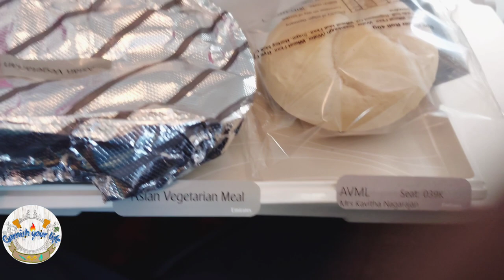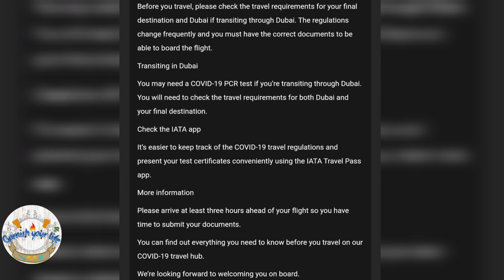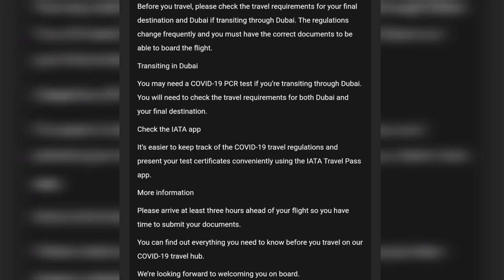Travel experience from India to Germany | zoll | covid-19 rules | Tamil vlog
Travel experience from India to Germany | tips | covid-19 rules zoll | Tamil vlog

Instead of zoll I've typed zool in the video...sorry for the inconvenience.